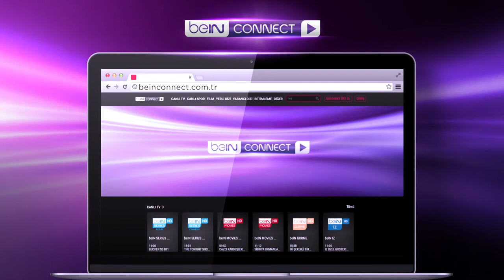Süper Kahramanlar beIN MOVIES FAMILY HD'de!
Batman, Superman, Wonder Woman ve Flash'ın maceraları sizlerle! Peki sen hangisini daha çok seviyorsun?